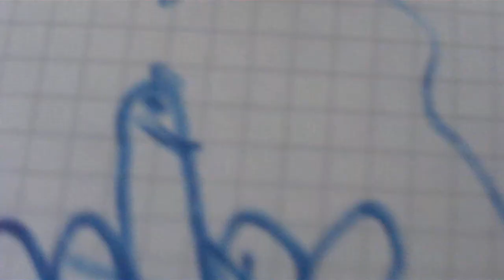Verspätetes 1777 Abo-Special ♥♥♥ kleiner als 3 !!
Ist ja zur Zeit voll im Trend einfach mal Danke zu sagen.